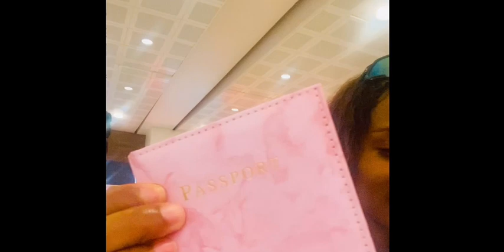April 27, 2023 THIS WHAT HAPPEN WHEN YOU PREGNANT AND UP IN THE AIRPLANE 🤢 🤮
THE PLAN RIDE BACK TO PHILLY  WASN’T GOOD. I 🤮 IN THE PLAN 🤦🏾‍♀️